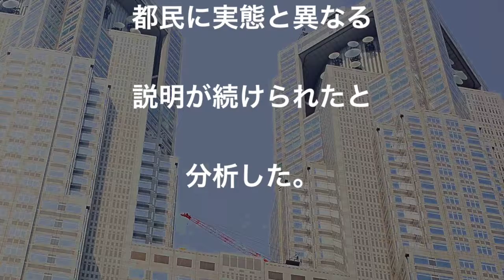【ガチバトル】小池VS森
決着はまだまだ先！
豊洲移転も東京オリンピックも
結局は小池VS森になる

森喜朗に嫌われている小池百合子に都知事選は無理か　第196回 月刊HANADA 花田紀凱の「週刊誌欠席裁判」　その４